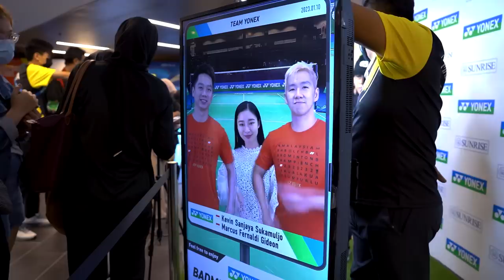Malaysia Open Day 3 - Zaiyi & Yassin Into Quarter Final!✌